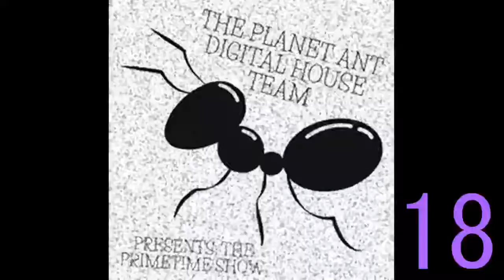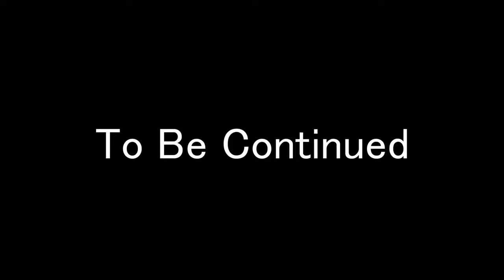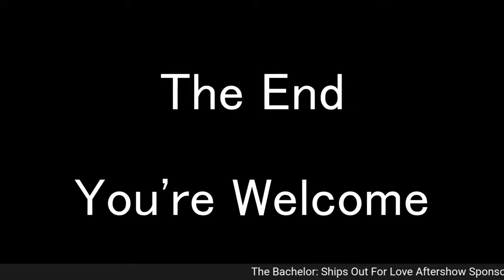The Prime Time Show feat. The Planet Ant Digital House Team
It's time for TheFinalRose ceremony. Tonight we wrap up every single loose end and storyline in our final episode of our fully improvised season of The Bachelor (The Bachelor: Ships Out For Love). Will Ralph find love? Who will it be with? Will it be with you? YES YOU! At home! It could be you.

But before we can hand out TheFinalRose we're going to perform some good ol fashioned family friendly improv. Give us a weird suggestion for that. Something out of this world. Something wacky and zany, you get it.

Also, if you're feeling locked in, offer up a line of dialogue, and if our wits are about us we'll use it in the show! Wow! Cool!